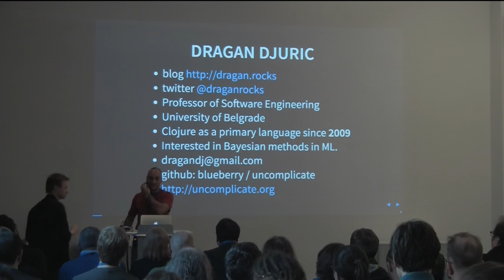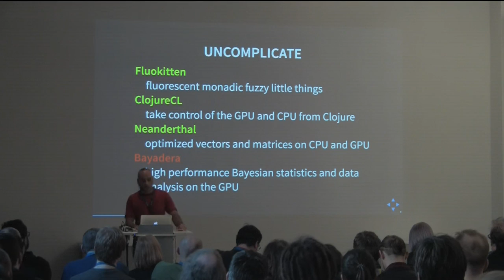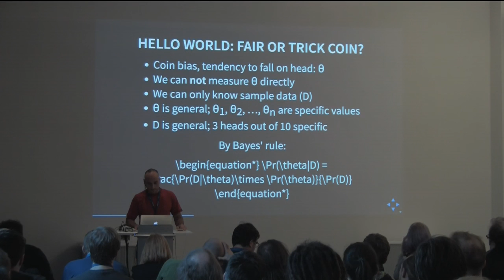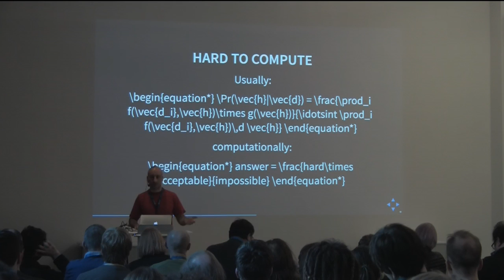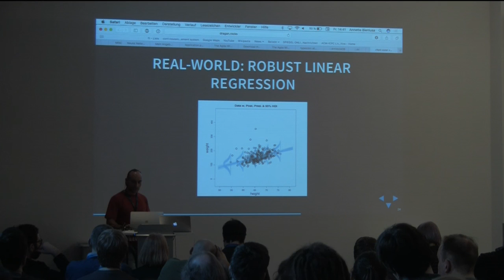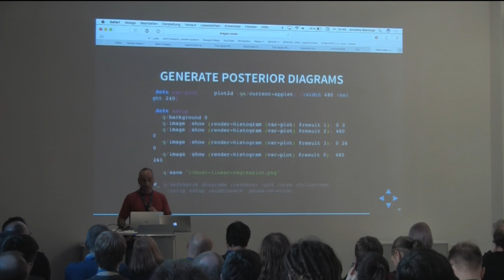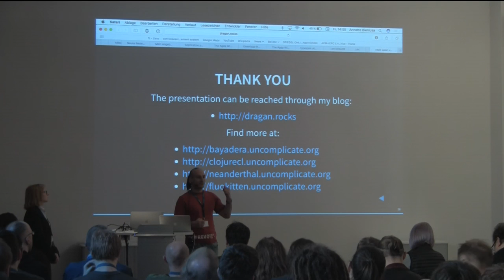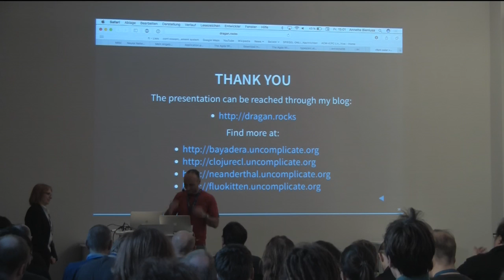BOB 2017 - Dragan Djuric: Bayadera: Bayes + Clojure + GPU